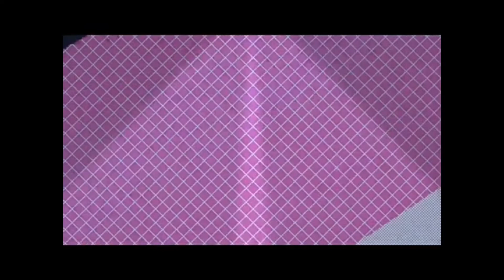Damascus Camo | CODM | Bigotilyo TV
Yes! Finally got Damascus camo!

Enjoy and be safe always...